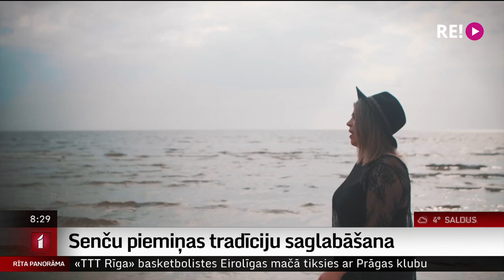Senču piemiņas tradīciju saglabāšana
Senču godināšana ir būtiska latviskās kultūras sastāvdaļa. Un folkloras kopa “Tīrums” klajā nākusi ar videoklipu dziesmai “Sok sauļeite rītādāma”, kas tapis sadarbībā ar biedrību “Zemgales Mantojums” un iesāk projektu par senču piemiņas tradīcijas saglabāšanu.
      Šorīt par visu plašāk uz sarunu mums pievienojas biedrības “Zemgales Mantojums” valdes locekle Irita Vimba un folkloras kopas “Tīrums” dalībnieks Reinis Vimba.